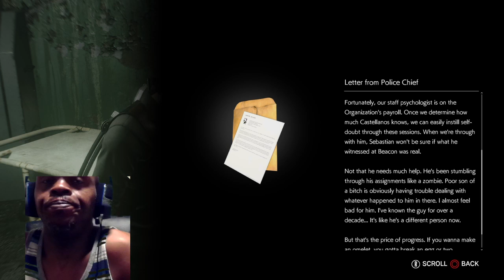Sebastian’s Stiff Upper Lip?/